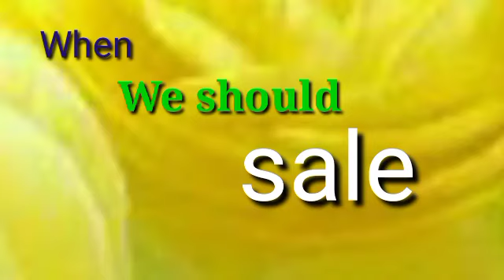How to earn Maximum PROFIT in the Share Market